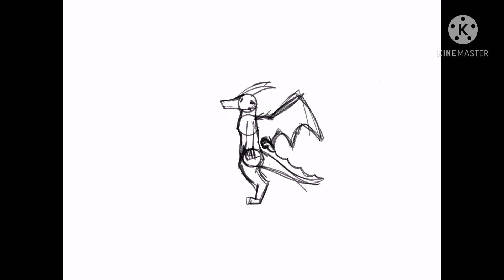Spinny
She go spin, what more can I say